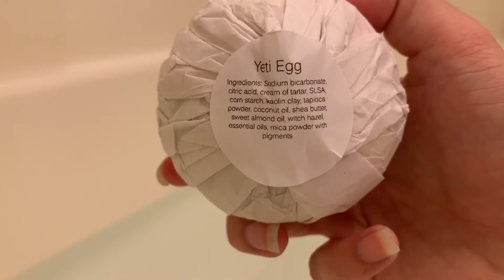Mousse Bath Bar | Yeti Egg Bath Bomb | Demo